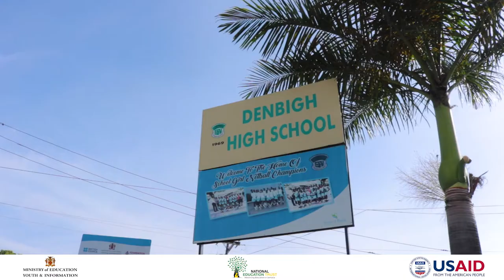NET Jamaica's Triple C School Tour - Denbigh High School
The 2019 USAID/Ministry of Education Youth & Information Partnership for Improved Safety and Security in Schools Tour is presented by the National Education Trust of Jamaica, under the TripleCSchoolTour title - Chance, Choice & Change!

On Thursday, May 9, the tour visited Denbigh High School in Clarendon, here are a few highlights!

Note - the main goal of this school tour is to promote positive values and attitudes among high school students at both school and community levels, with key areas of focus including but not limited to:

- The Child Care and Protection Act
- Human trafficking
- Bullying in schools and Cyber Bullying
- Violent and Anti-social behaviour management
- Scamming, Gambling, Substance Abuse & more